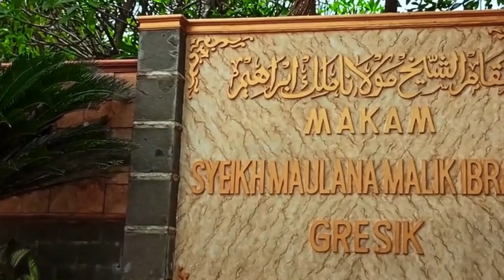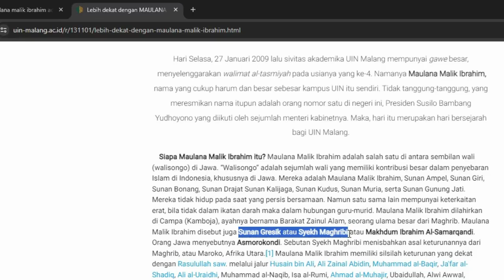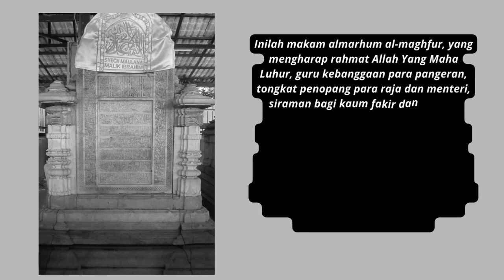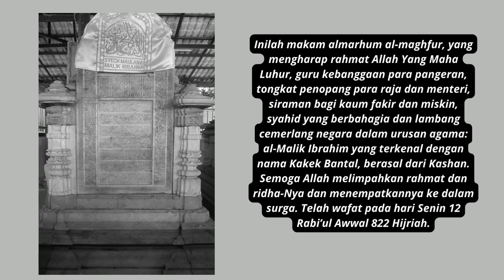Mengenal Sunan Gresik (Syeikh Maulana Malik Ibrahim) Wali Songo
Maulana Malik Ibrahim disebut juga Sunan Gresik atau Syekh Maghribi atau Makhdum Ibrahim Al-Samarqandi. Orang Jawa menyebutnya Asmorokondi. Sebutan Syekh Maghribi menisbahkan asal keturunannya dari Maghrib, atau Maroko, Afrika Utara.
Namun, menurut Buku Atlas Wali Songo sebutan Syaikh Maghribi kepada Syaikh Maulana Malik Ibrahim adalah hal yang keliru.